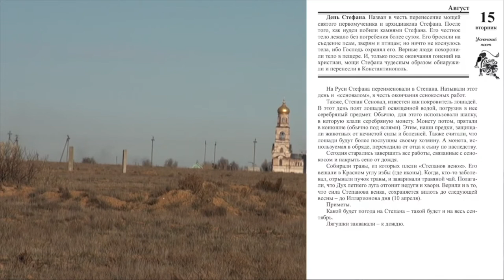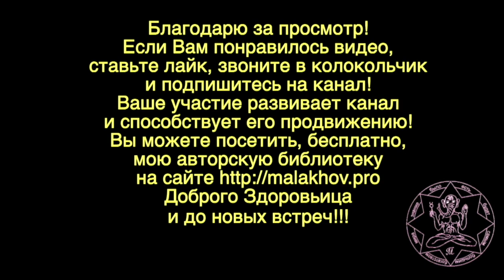15 августа. Малахов.